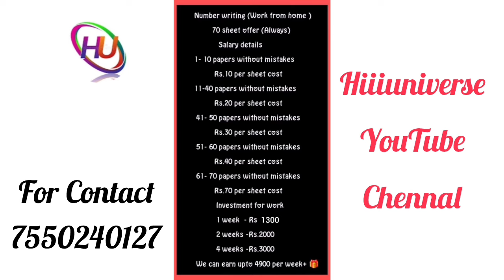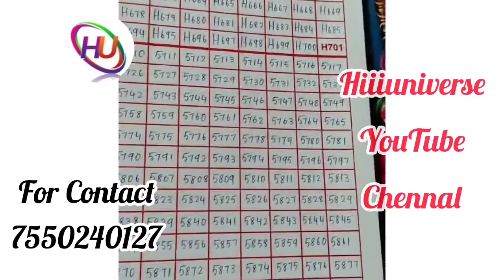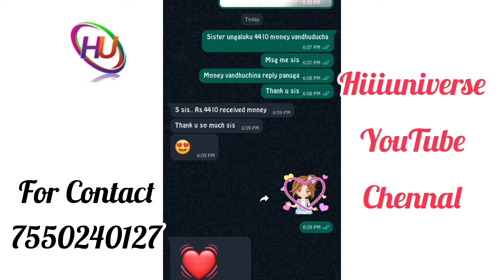வீட்டில் இருந்து நம்பர் எழுதி வாரம் ₹4900 சம்பாதிக்கலாம் / தமிழ்நாடு முழுவதும் உடனே ஆட்கள் தேவை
நமது சேனல் -இல் போடப்படும் வேலைவாய்ப்பு செய்திகள் கீழ் குறிப்பிடப்பட்டுள்ளன 👇👇👇👇

📣Women Jobs
📣Mobile Jobs
📣Online Jobs

@Hiii Universe  👈👈👈